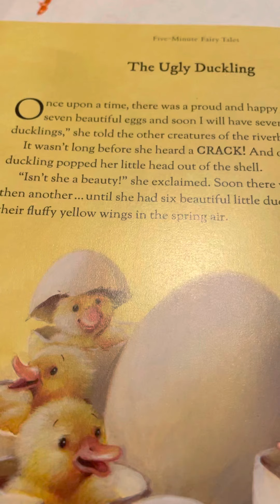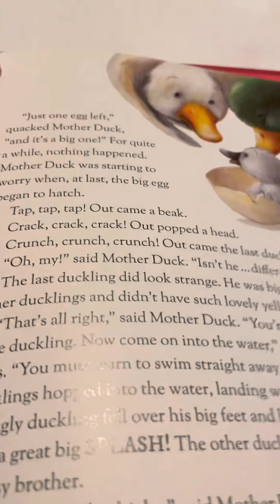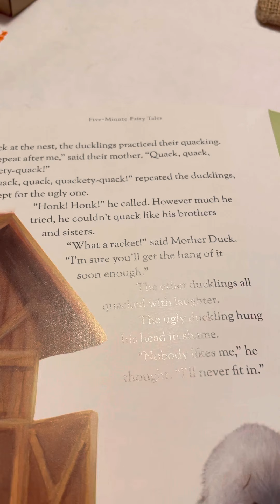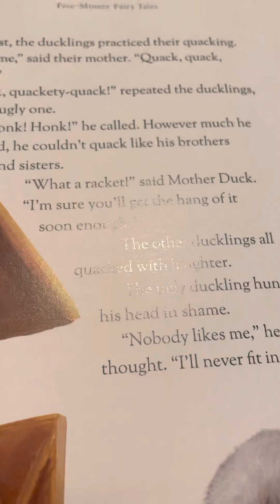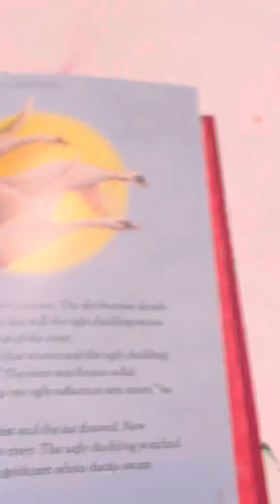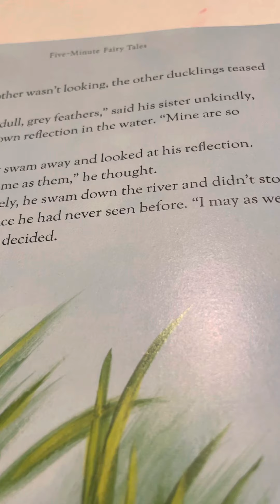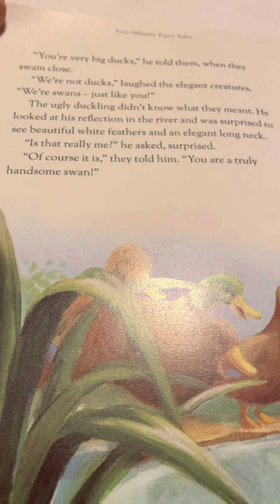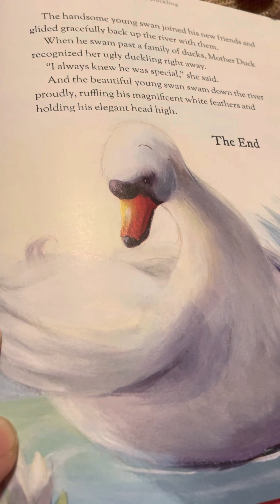The Ug....ly duckling